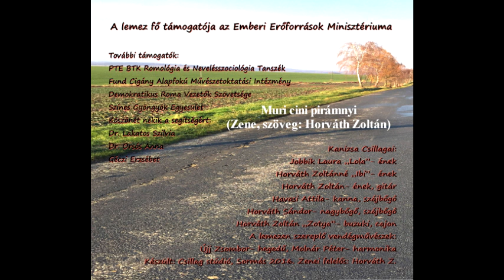Kanizsa Csillagai: Elindultam hosszú útra CD promo 2016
Kanizsa Csillagai "Elindultam hosszú útra" című lemez kóstolója :)
Kanizsa Csillagai:
Jobbik Laura „Lola”- ének
Horváth Zoltánné „Ibi”- ének
Horváth Zoltán- ének, gitár
Havasi Attila- kanna, szájbőgő
Horváth Sándor- nagybőgő, szájbőgő
Horváth Zoltán „Zotya”- buzuki, cajon
A lemezen szereplő vendégművészek:
Újj Zsombor- hegedű, Molnár Péter- harmonika
Készült: Csillag stúdió, Sormás 2016. Zenei felelős: Horváth Z.

A lemez fő támogatója az Emberi Erőforrások Minisztériuma
További támogatók:
PTE BTK Romológia és Nevelésszociológia Tanszék
Fund Cigány Alapfokú Művészetoktatási Intézmény
Demokratikus Roma Vezetők Szövetsége
Színes Gyöngyök Egyesület
Köszönet nekik a segítségért:
Dr. Lakatos Szilvia
Dr. Orsós Anna
Géczi Erzsébet